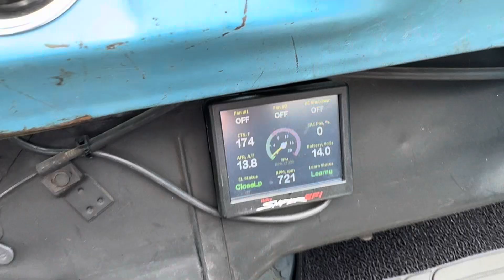1971 Chevy K5 Blazer inspection